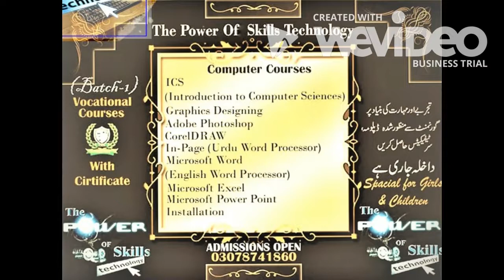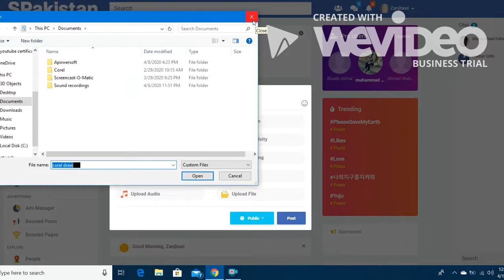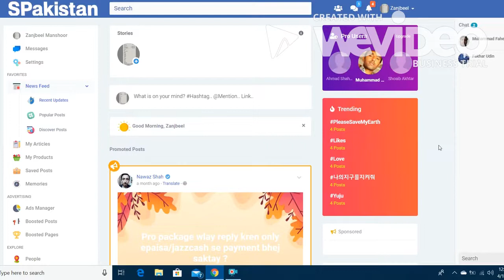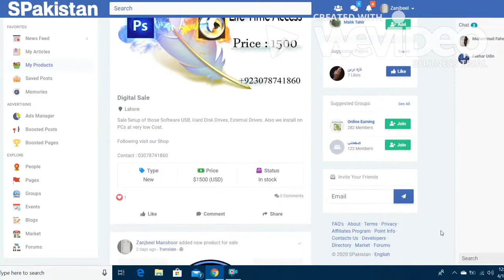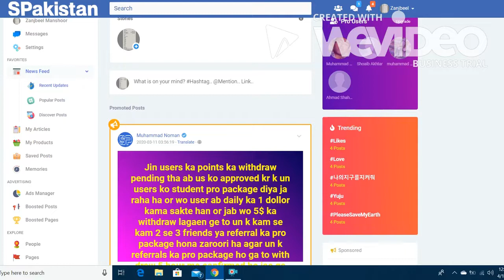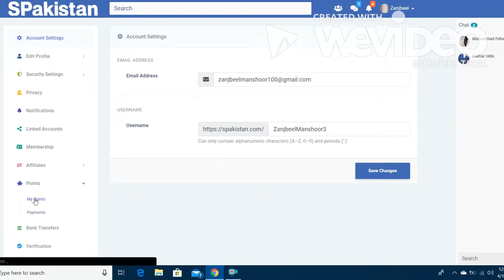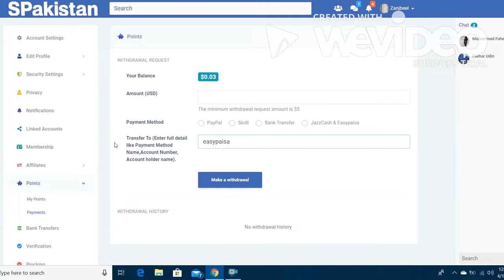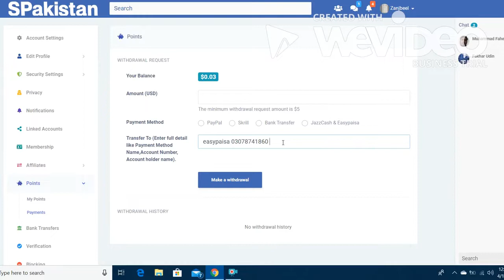Online Earning SPakistan.com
Do you want to earn online?
1) yes
2) No
.Ans ?
Intrusted People Comment and Join